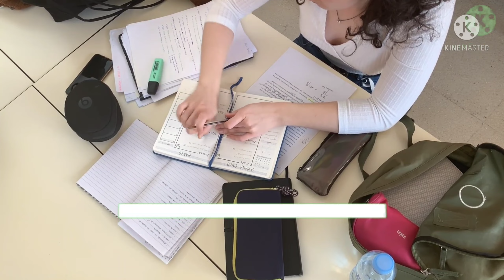31%DA के साथ नवम्बर का वेतन नियोजित शिक्षकों को मिलेगा | Niyojit Teacher Latest Salary Update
31%DA के साथ नवम्बर का वेतन नियोजित शिक्षकों को मिलेगा | Niyojit Teacher Latest Salary Update

31%DA का लाभ
31%DA News
Bihar Teacher Salary 31%DA
Niyojit Teacher Salary 31%DA
Niyojit Teacher latest News 31%DA
Niyojit Teacher News 28%DA
31%DA ka labh kab se milega
Rajy Karmi 31% DA vetan
Rajy Karmi 31% DA Payment News
kendra Karmchari News 31%DA

#31%DA_नियोजित_शिक्षकों_वेतन
1july_se_31%DA